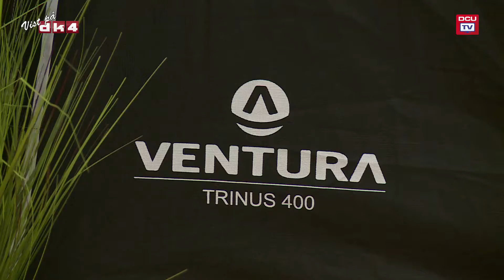Ventura Trinus 400-luftfortelt (2018)